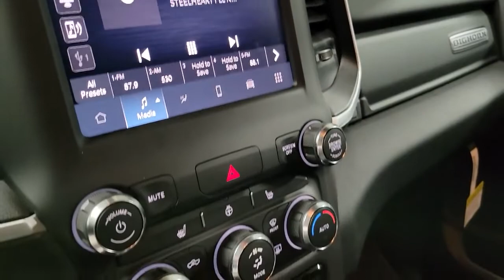2022 Ram 1500 Plover, Stevens Point, Waupaca, New London, Wautoma WI T22219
Diamond Black Crystal Pearlcoat New 2022 Ram 1500 Big Horn/Lone Star available in Waupaca, Wisconsin at Petersen CDJR. Servicing the Plover, Stevens Point, New London, Wautoma WI area.

Petersen CDJR
1407 Royalton St

2022 Ram 1500 Big Horn/Lone Star